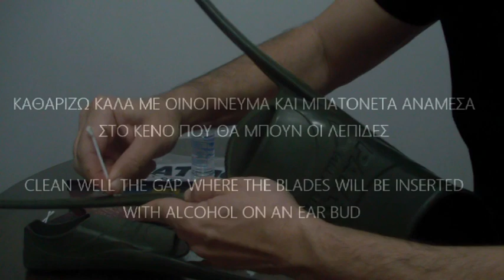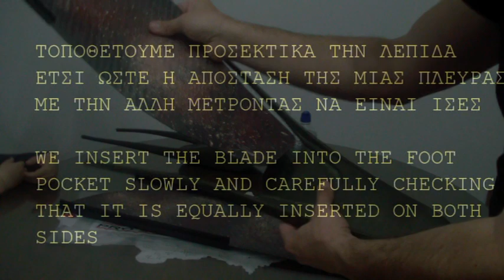CARBON FINS GLUING - ΚΟΛΛΗΣΗ ΠΕΔΙΛΩΝ ΑΠΟ ΑΝΘΡΑΚΌΝΗΜΑ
A QUICK AND EASY WAY TO GLUE CARBON BLADES TO A FOOTPOCKET - ΕΝΑΣ ΕΥΚΟΛΟΣ ΚΑΙ ΓΡΗΓΟΡΟΣ ΤΡΟΠΟΣ ΓΙΑ ΤΗΝ ΚΟΛΛΗΣΗ ΠΕΔΙΛΩΝ ΑΠΟ ΑΝΘΡΑΚΟΝΗΜΑ

ΥΛΙΚΑ - MATERIALS
PATHOS GREEN FOOT POCKET - ΠΕΛΜΑ PATHOS ΠΡΑΣΙΝΟ
VECTOR CKV28PRO CARBON BLADES - ΛΕΠΙΔΕΣ ΑΠΟ ΑΝΘΡΑΚΩΝΙΜΑ
kiano acrylic glue -ΚΥΑΝΟΑΚΡΥΛΙΚΗ ΚΟΛΛΑ
ALCOHOL - ΟΙΝΟΠΝΕΥΜΑ
MASKING TAPE - ΧΑΡΤΟΤΕΝΙΑ
GLOVES - ΓΑΝΤΙΑ
EAR BUD - ΜΠΑΤΟΝΕΤΑ
MEASURING TAPE - ΜΕΤΡΟ

- CLEAN WELL THE GAP WHERE THE BLADES WILL BE INSERTED WITH ALCOHOL ON AN EAR BUD (ΚΑΘΑΡΙΖΩ ΚΑΛΑ ΜΕ ΟΙΝΟΠΝΕΥΜΑ ΣΕ ΜΠΑΤΟΝΕΤΑ ΑΝΑΜΕΣΑ ΣΤΟ ΚΕΝΟ ΠΟΥ ΘΑ ΜΠΟΥΝ ΟΙ ΛΕΠΙΔΕΣ )
- WE INSERT THE BLADE INTO THE FOOTPOCKET SLOWLY AND CARFULLY CHECKING THAT IT IS EQUALLY INSERTED ON BOTH SIDES ( ΤΟΠΟΘΕΤΟΥΜΕ ΜΕ ΕΛΕΓΧΟΜΕΝΗ ΔΥΝΑΜΗ ΤΗΝ ΛΕΠΙΔΑ ΣΤΟ ΠΕΛΜΑ ΕΤΣΙ ΩΣΤΕ Η ΑΠΟΣΤΑΣΗ ΤΗΣ ΜΙΑΣ ΠΛΕΥΡΑς ΜΕ ΤΗΝ ΆΛΛΗ ΜΕΤΡΟΝΤΑΣ ΝΑ ΕΙΝΑΙ ΙΣΕΣ )